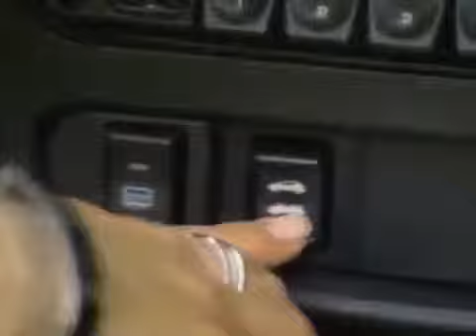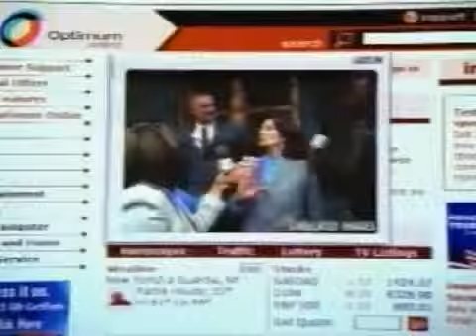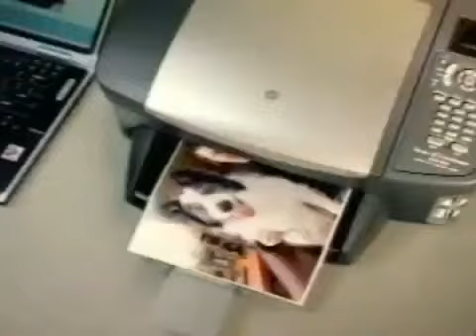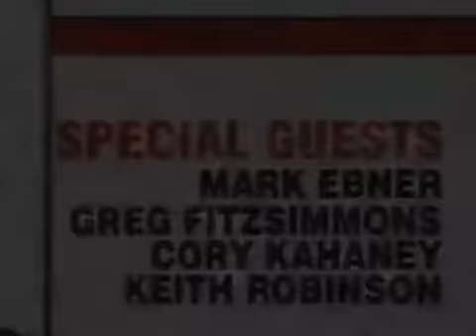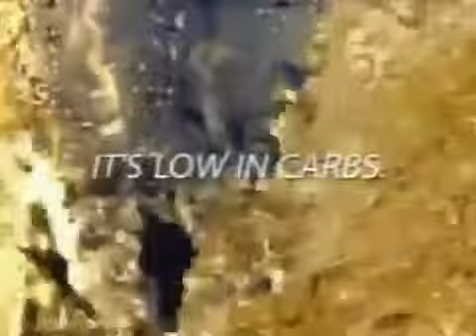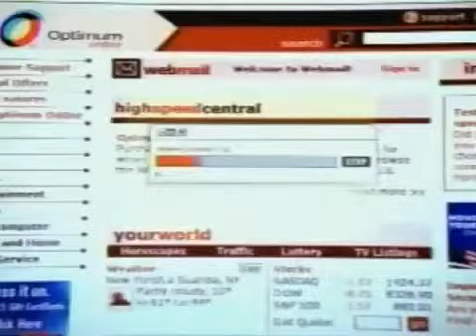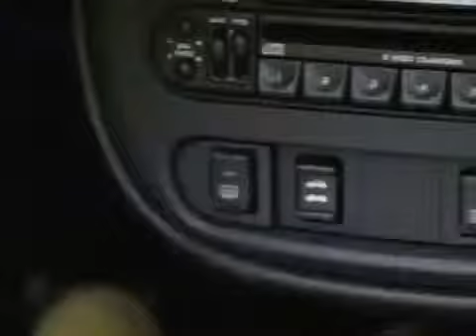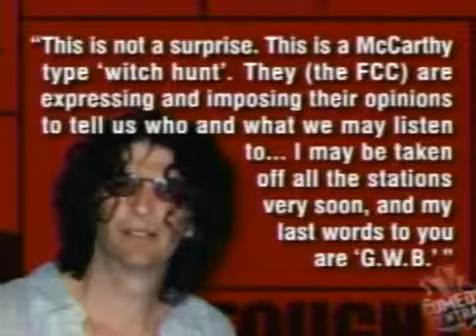O&A Live - Tough Crowd (04-12-2004) Tony V, Greg Giraldo, Judy Gold, Maz Jobrani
For access to the largest archive of Tough Crowd, O&A, R&F, and Ricky Gervais on the internet, visit Air Date: 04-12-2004 .

For access to the largest archive of Tough Crowd, O&A, R&F, and Ricky Gervais on the internet, visit Air Date: 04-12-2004 . For access to the largest archive of .